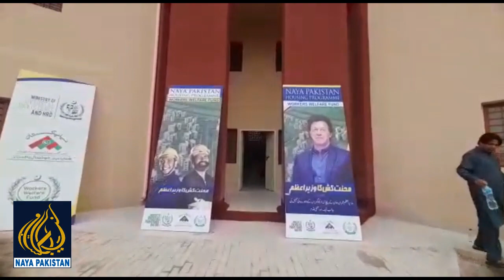Mubarak ho Pakistanio , Wazira_Azam Nay Lakho Ghar Taqseem Karna Shoro Kar Diye..Project Complete